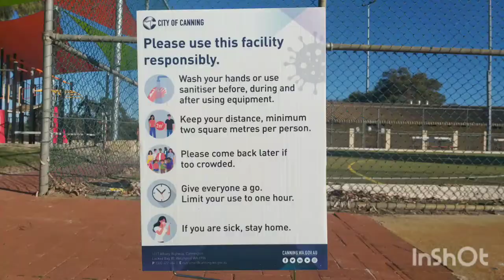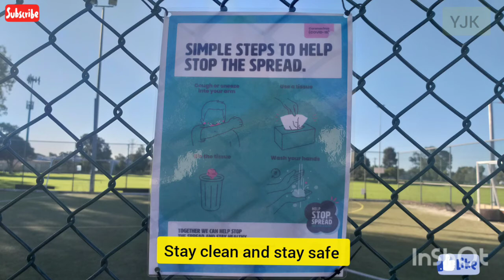Masalah Serius Jangan Dianggap Remeh! Indonesia Naik Peringkat | Ada Yang Datang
Breaking news, situasi kembali gawat dimana - mana guys. Dalam semalam aja hari ini, sudah ada 400 orang lebih yang terjangkit di NSW.

The situation is again dangerous everywhere - guys. Only in one night, today, more than 400 people were infected in NSW.

Serious Problems Don't Be Underestimated! Indonesia Upgrades | Someone Comes

Thank you for your support and stay safe!

Source of the latest updates: Coronavirus (COVID-19) Information Centre